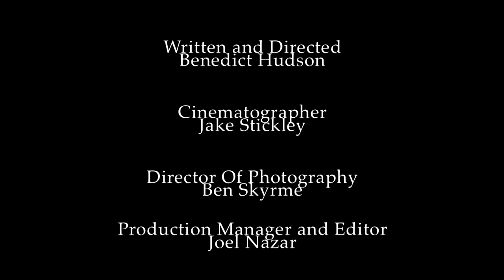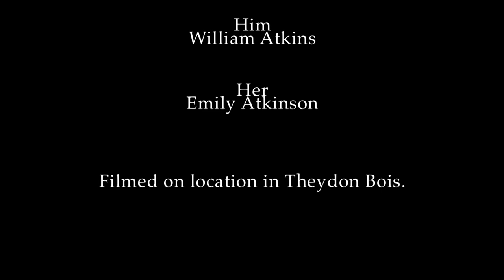Ruin - Short Film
First year short film by BA Film Studies students at Queen Mary, University of London. March 2012.

Director: Ben Hudson
Production Manager/Assistant Director/Editor: Joel Nazar
Director of Photography/Sound Recorder: Ben Skyrme
Camera Operator: Jake Stickley

Him: Will Atkins
Her: Emily Atkinson

From an original script by Ben Hudson.
Filmed on location in Theydon Bois.
Many thanks to all those involved!